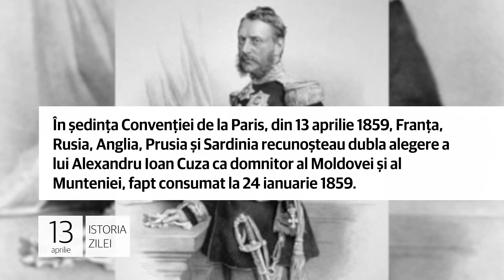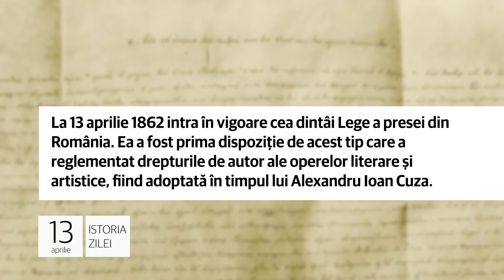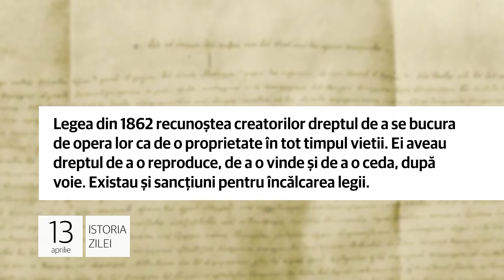Istoria zilei de 13 aprilie, evenimentele care au marcat lumea!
Recunoaşterea domniei lui Cuza

1. În şedinţa Convenţiei de la Paris, din 13 aprilie 1859, Franţa, Rusia, Anglia, Prusia şi Sardinia recunoşteau dubla alegere a lui Alexandru Ioan Cuza ca domnitor al Moldovei şi al Munteniei, fapt consumat la 24 ianuarie 1859.

Imperiul Otoman şi cel Austro-Ungar au preferat însă să tergiverseze. Mai mult, Turcia a pus la cale o intervenţie militară peste Dunăre, însă pe 26 august 1859 a recunoscut dubla alegere. Doar pe durata vieţii domnitorului Cuza.

Ziua Rock and Roll-ului!

2. Pe 13 aprilie se sărbătoreşte Ziua Internaţională a Rock and Roll-ului. Acesta e un stil muzical din Statele Unite ale
Americii, inspirat la finele anilor '40 și începutul anilor '50, dintr-o combinație de blues, jazz, country și gospel.

Termenul „rock and roll” a fost ințial un termen nautic ce însemna legănarea vasului. Cercetătorii susțin că prima melodie rock and roll ar fi „That’s All Right, Mama” a lui Arthur “Big Boy” Crudup din 1946, preluată de Elvis Presley.

Prima lege a presei din România

3. La 13 aprilie 1862 intra în vigoare cea dintâi Lege a presei din România. Ea a fost prima dispoziţie de acest tip care a reglementat drepturile de autor ale operelor literare şi artistice, fiind adoptată în timpul lui Alexandru Ion Cuza.

Legea din 1862 recunoştea creatorilor dreptul de a se bucura de opera lor ca de o proprietate în tot timpul vietii. Ei aveau dreptul de a o reproduce, de a o vinde şi de a o ceda, după voie. Existau şi sancţiuni pentru încălcarea legii.